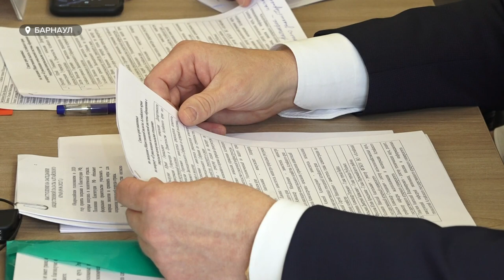Барнаульский мусорный полигон почти исчерпал вместимость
Из барнаульского полигона ещё можно выжать последние соки. Ранее считалось, что его вместимость будет исчерпана уже к 2023-му году. Однако, накануне стало известно, что фактическая площадь полигона позволяет производить захоронения мусора аж до 2034 года. Как в Алтайском крае в ближайшие годы будут решать проблемы с отходами, и где в регионе могут появиться заводы по переработке мусора?